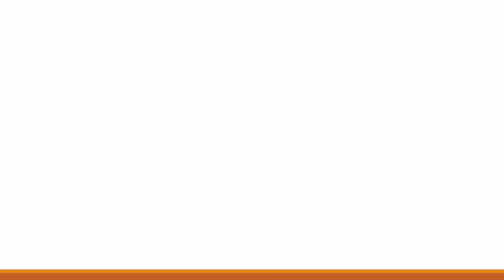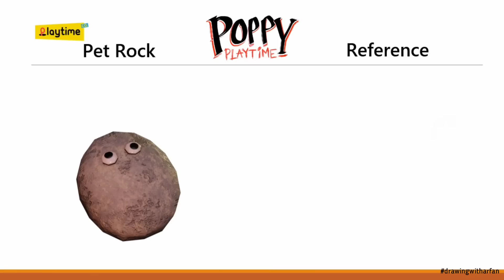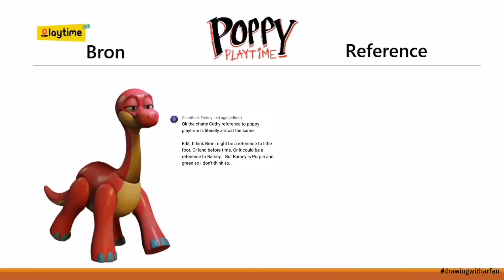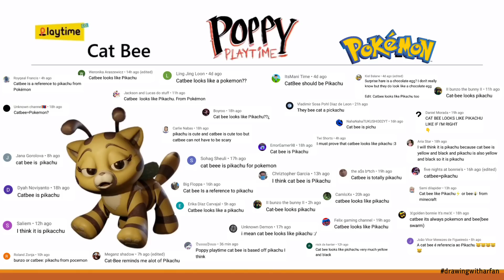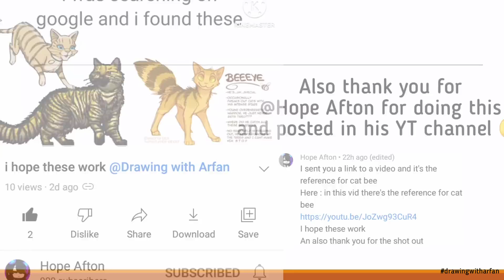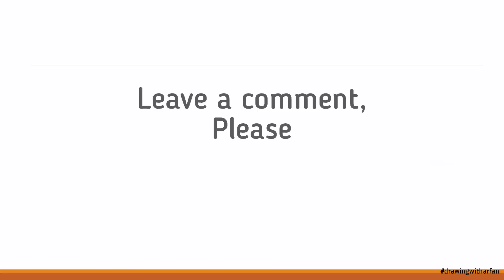I MADE Poppy Playtime ALL REFERENCES PART 6, based on your ideas!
Poppy Playtime and what do they look like! PART 6

Credits:
MOB Games
You (thanks for your ideas and requests!)

Musician: @iksonmusic